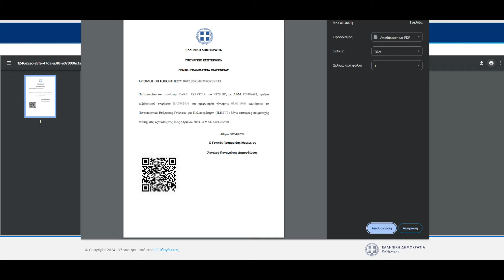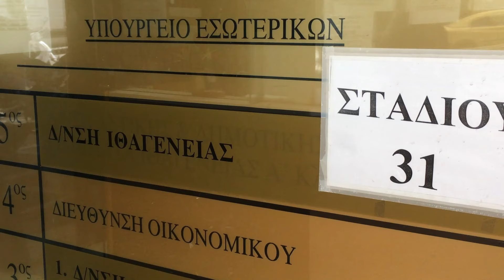Nënshtetësia greke, shpallen rezultatet e provimit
Sekretariati i nënshtetësisë ka publikuar rezultatet e provimit të 14 prillit.